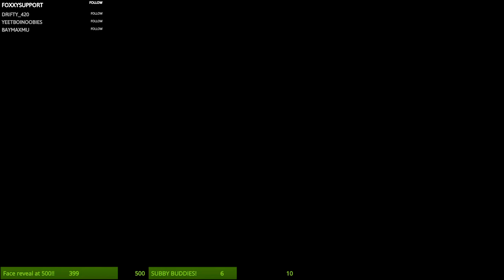Electric Callboy - PUMP IT - Beat Saber [Expert]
FLASHING LIGHTS

Big fan of this band! Love how catchy it is and i cant wait to see these guys LIVE!!